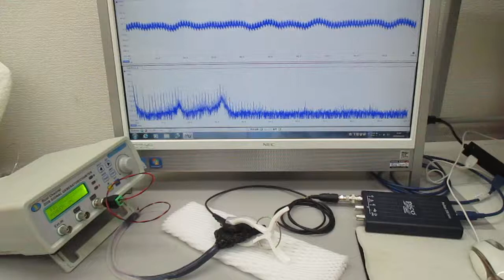超音波と表面弾性波（オリジナル超音波システムの開発技術）